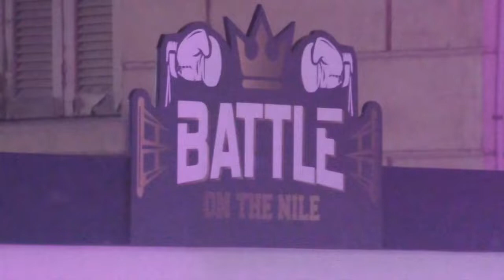Ahmed Abdulrahim: black/gold trunk vs Fahd Ashur: blue/black trunk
Battle on the Nile, Greek Club, Heliopolis Cairo